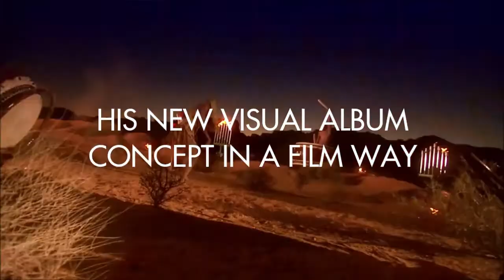The Characters Of Mystere: A New Dawn by Cirque du Soleil | Official Trailer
Mystère invites audiences on a metaphorical journey beginning at the dawn of time. From the first faltering steps of organic life to the emergence of human civilization, the spark of life - fertile, potent and yet fragile - is at the origin of everything. At once celestial and apocalyptic, dark and blazing with light, Mystère traces the progress of Man from infancy to adulthood and explores his desires to understand the universe, his rites of passage, his quest for answers, and his ultimate discovery: that life itself is an impenetrable mystery.

The Prince of the Darkness: The prince of the dark side of Mystère

The Asticots (Double Faces): Each one is a segment of the whole and would die if alone. Their double face hides the corruption of their state. They slither, climb and jump and show us magnificent things.
Vache à Lait: He is the bearer of every illusion, but staying just beyond reach. He is the protector of youth and a symbol of fertility, and When he sounds his ancient horn, it heralds a rebirth, a new beginning!

Mephisto & Vénus: A thwarted, twisted creature from the deepest of nightmares. Mephisto and his female counterpart Vénus are devilish and dark characters. In Mystère's voyage from the dawn of time, Mephisto and Vénus appear from the depths of the Earth. Together they cast a long dark shadow and expose the sombre, more complex side of the journey of life. Mephisto and Venus appear in times of commotion and noise. Their presence wreaks havoc in any domain. Together they want to create chaos and destroy the balance that exists within the world of Mystère.

La Belle: Through her fear of ugliness, she seeks to avoid pain at all costs.

The Black Virgin (Black Widow): A praying mantis who destroys the illusions and dreams of her victims. She is the antithesis of Belle's beauty and grace.

Gabriel (The Mountain): The finest of the Archangels, he is ready to sacrifice everything, including the love of the one he secretly adores.

The Giants: A gentle frivolous race of futile feathers and long legs. Among us, there's the Egg Giant, the Pumpkin Giant, the Giraffe Giant, and La Mouche (Fly Giant).

The Archangels (Les Laquais): They are terrestrial guardians, the servants, of the happiness and safety of others, even at the cost of their own lives. A tragic chorus. They also are known as "Les Laquais", which means "Lackeys" defined as "Servents".

The Firebird (Red Bird): A red jewel sailing through the sky on a stream of song. The Red Bird leaps ever higher in his futile attempt to take to the skies. Still convinced he can fly, he struggles against his fate. His brilliant appearance and acrobatic skills snap up the energy of the show like sparks that fly in the wind.

The Tribe: The primitive, tragic ghosts of modern humanity. They descend from the skies to provide the earthly beat of our journey. They welcome us, and they bid us farewell.

Escargot (Alice): Born of spring rain, carrier of souls of the ancestors and herald of the future.